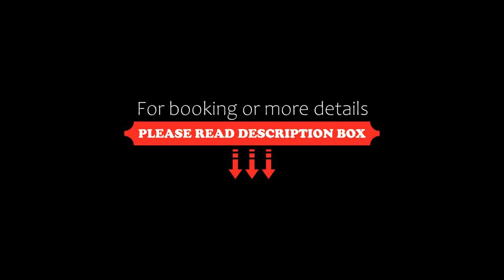Hotel & Pousada Sonho Meu, Florianópolis, Brazil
About Property:
You're eligible for a Genius discount at Hotel & Pousada Sonho Meu! To save at this property, all you have to do is sign in.
Just one block from Canasvieiras Beach, Sonho Meu features an outdoor swimming pool surrounded by tropical gardens. It has suites and self-catering apartments with free Wi-Fi and air conditioning.
The accommodation at Hotel & Pousada Sonho Meu offers a fan, safe, telephone and minibar. Apartments also include a full kitchen. ...
Property Type: Hotel
Address: Av Madre Maria Vilac, 686, Canasvieiras, Florianópolis, CEP 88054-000, Brazil
Searching For
1. Hotel & Pousada Sonho Meu - Florianópolis - Brazil
2. Hotel & Pousada Sonho Meu - Florianópolis - Brazil Address
3. Hotel & Pousada Sonho Meu - Florianópolis - Brazil Rooms
4. Hotel & Pousada Sonho Meu - Florianópolis - Brazil Amenities
5. Hotel & Pousada Sonho Meu - Florianópolis - Brazil Offers and Deals
Audio Credit:
Track Title: Subway Dreams
Artist: Dan Henig